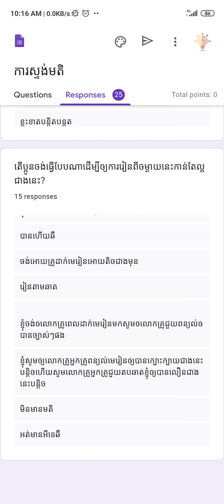ការបកស្រាយ ការស្ទង់មតិ - ចំណុចខ្លះៗ